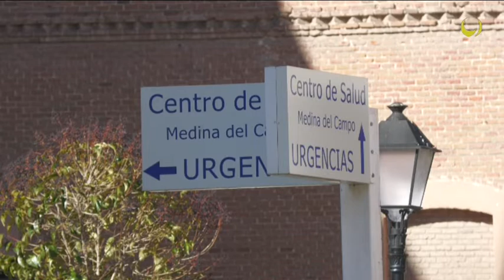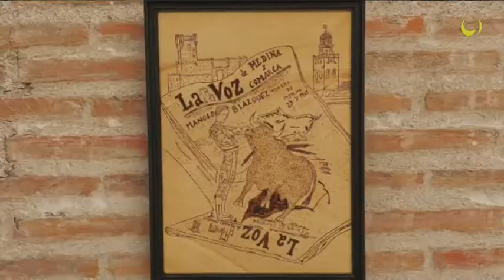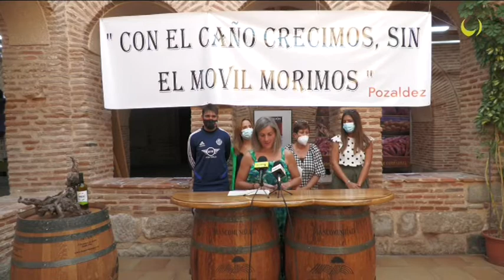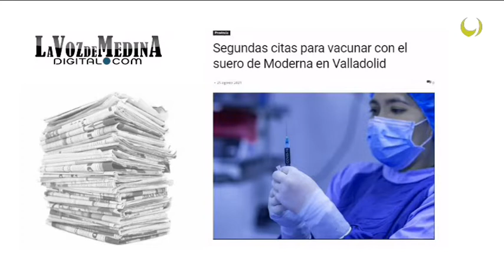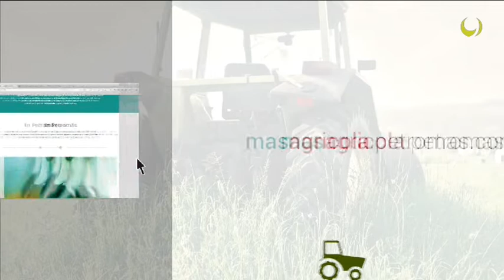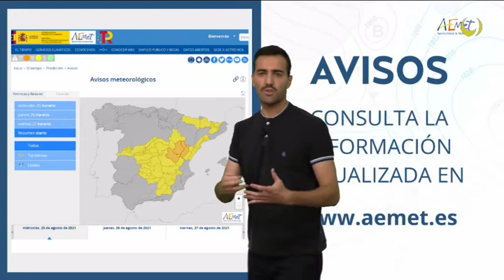Noticias TM9 25-Agosto-2021 Medina del Campo